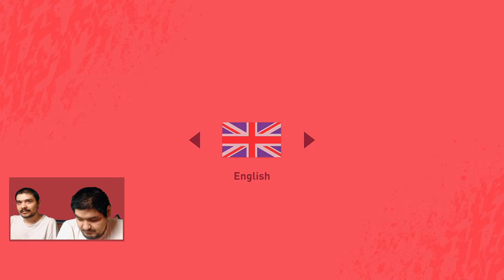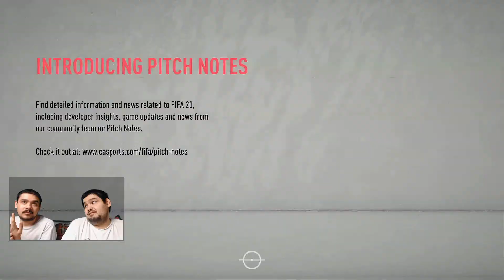KARNYÚJTÁSNYIRA A BAJNOKI CÍM! I FIFA 20 I #15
Nem tudtuk, de már csak két mérkőzés volt hátra a bajnokságból, ennek szerencsétlenségére pedig nem sikerült megnézni a győzelmi átvezetőt. Szomorúak vagyunk, de a lényeg az, hogy megnyertük az Olasz Bajnokságot Ronaldóékkal. :D

Ez itt nem számít: Fifa 20, fifa 20 ultimate team, fifa 20 fut, fifa 20 draft, Fifa 20 ronaldo, Fifa 20 messi, fifa 20 karrier mód,FIFA 20,karrier,karrier mód,játékos karrier,fut,fut draft,ut,ultimate team,FIFA 20 Gameplay features, FIFA 20 Volta, fifa 20 ps4, fifa 20 gameplay, fifa 20 ratings, Cristiano Ronaldo, Lionel Messi, magyar foci, puskás ferenc, pele, Olasz bajnokság, juventus, HIGUAÍN, DYBALA, KHEDIRA, CHIELLINI